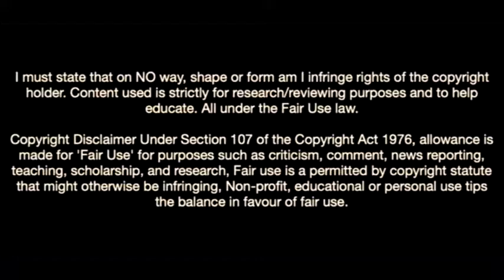Nicolo Cambiaghi-The Future Of Atalanta